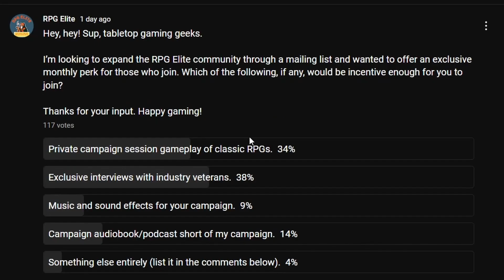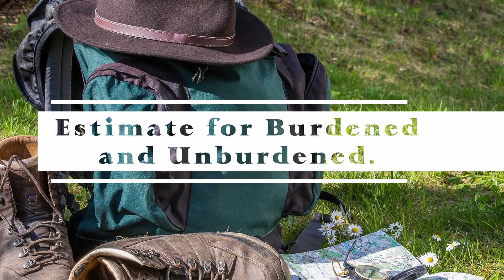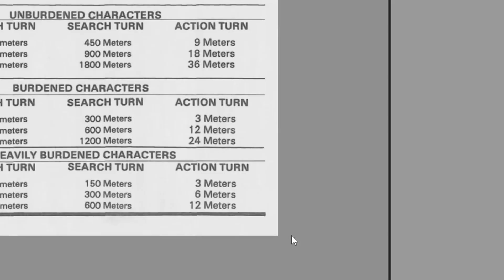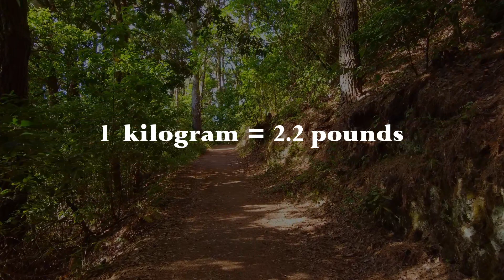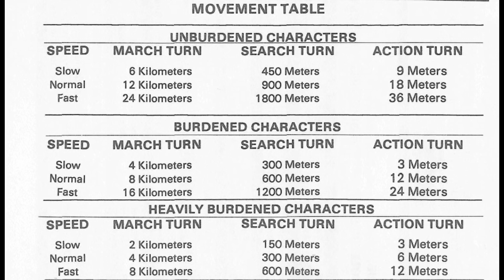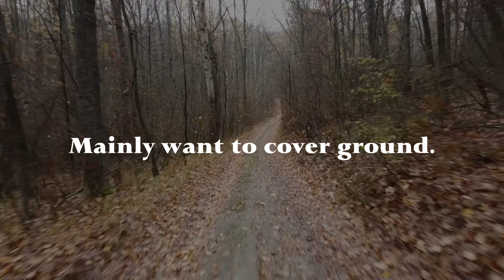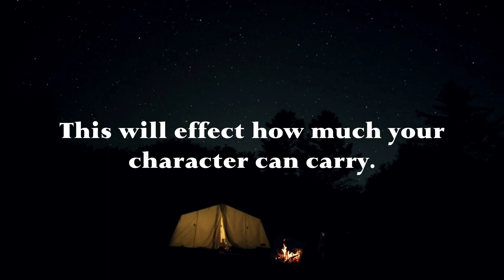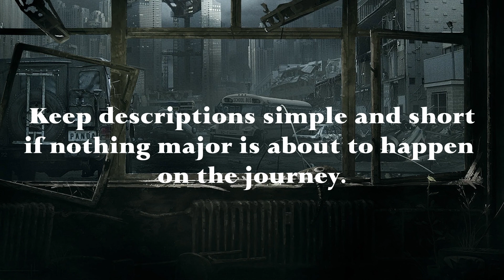Gamma World RPG Series: Long Distance Travel - Part 1 (2nd Edition)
In our Gamma World tabletop RPG series, we begin our mini-series within a series on long distance travel and how to make it a part of the grand adventure in your campaign.

0:00 Intro
0:43 Community Poll
1:37 What Is RPG Elite?
2:10 Multiple Video Releases
4:13 Long Distance Travel Defined
5:49 Calculating Travel Distance
6:17 Calculating Travel Distance (Example)
8:19 Roll Random Encounters
9:13 Determine PC Load
10:52 Movement Rate
11:33 Marching Order
12:16 Movement Speed
13:22 Travel Route
14:03 Travel or Rest
15:06 Setting Up Watches
15:36 Narration
16:23 Outro

Let your voice be heard in the the latest RPG Elite community poll which about a possible RPG Elite exclusive mailing list. It terms of perks which you could not get on YouTube or anywhere else, it asks:

“Which of the following, if any, would be incentive enough for you to join?”

If you're not familiar with RPG Elite and its mission, please watch this video here:

Missed out on the other videos in the series? Click on the playlist below to watch the other episodes:

Looking to get into classic tabletop RPGs? Start with Gamma World. Check it out over at DriveThruRPG. They have all versions of the game in PDF at reasonable prices: